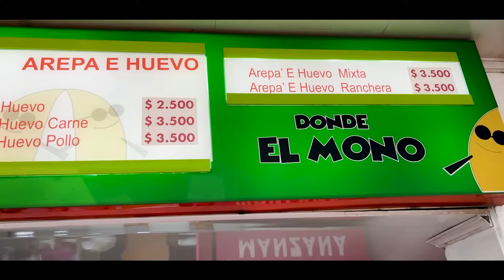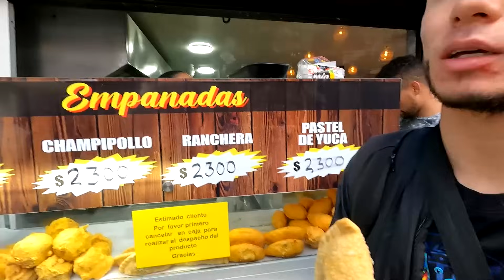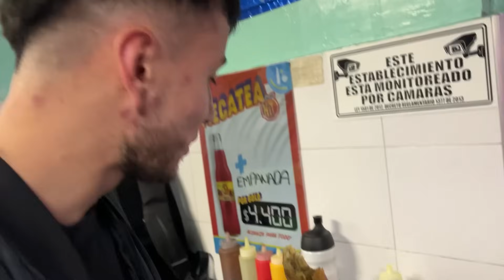NORTE vs CENTRO vs SUR ¿ Cuál será la MEJOR EMPANADA?